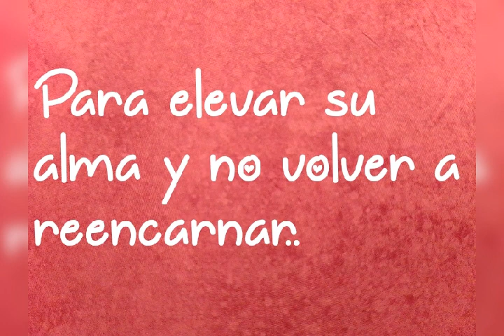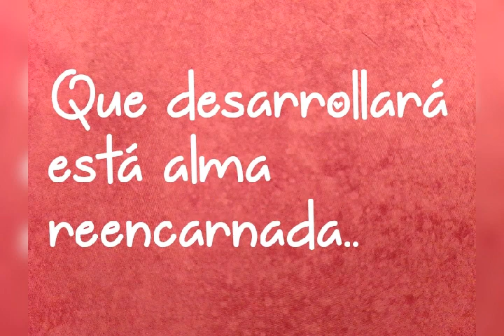(10) SE INCLINAN HACIA LA ESPIRITUALIDAD..🙏